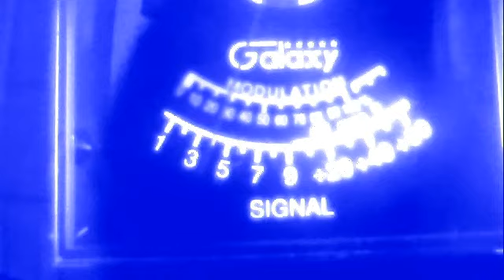game warden fl.--265 va